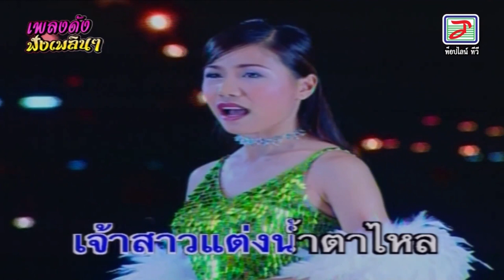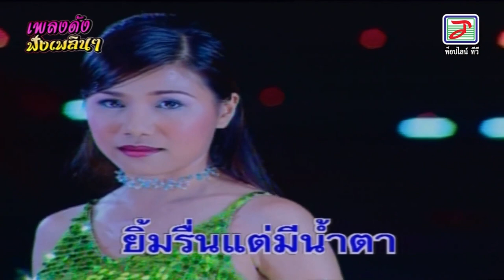น้ำตาหน้าเป็น ดอกฟ้า บ้านดอน Music Video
ขอบบคุณวิดีโอจากเพจ Topline TVด้วยนะครับ
เพลง : น้ำตาหน้าเป็น
คำร้อง:/ทำนอง : สลา คุณวุฒิ/ดัดแปลงจากเพลง ลูกทุ่งอีสาน
เรียบเรียงดนตรี : บุญทอง โพสุภา
นักร้อง : ดอกฟ้า บ้านดอน
อัลบั้ม : น้ำตาหน้าเป็น